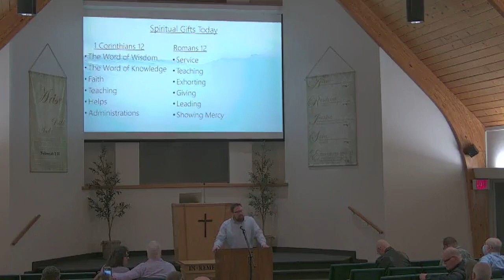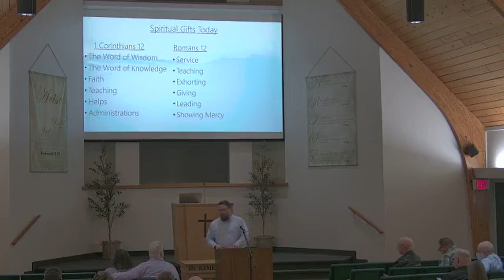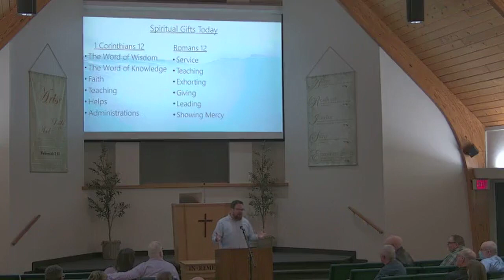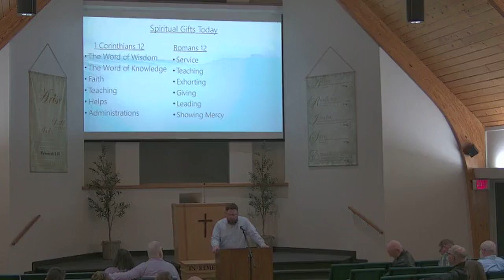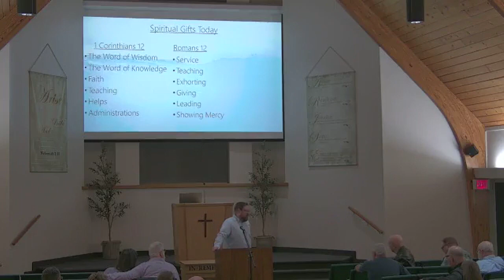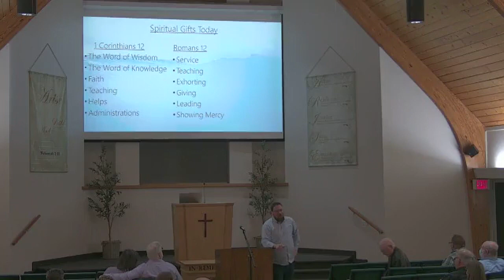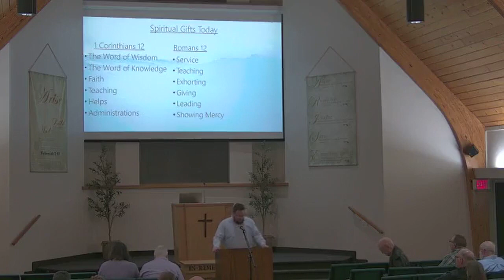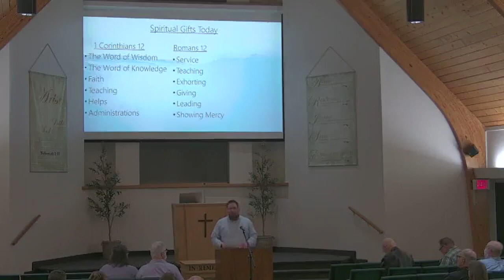The Holy Spirit (Lesson 28): Spiritual Gifts Today (Part 3)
In this lesson we will look at the spiritual gifts Christ gave to the church in Ephesians 4:11 ff.  What is the purpose of these gifts?

Wednesday PM Class
03/29/2023
Scott Colvin